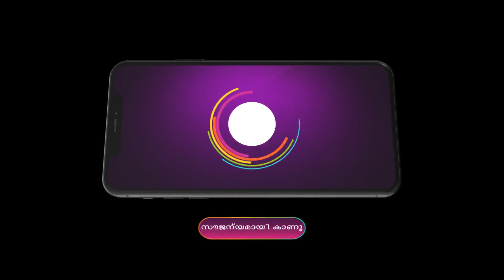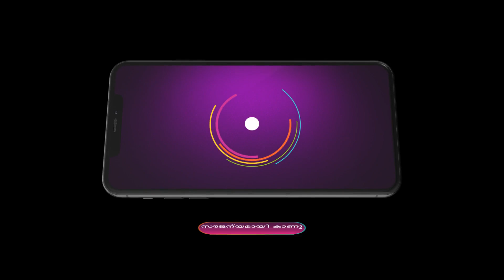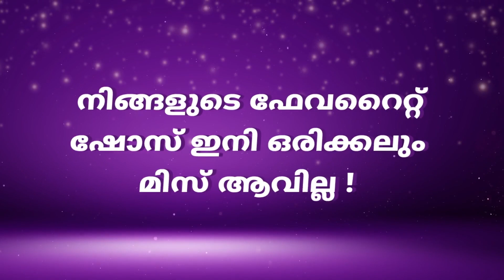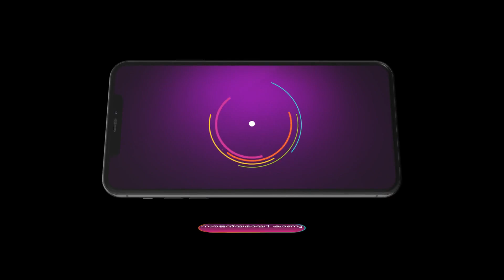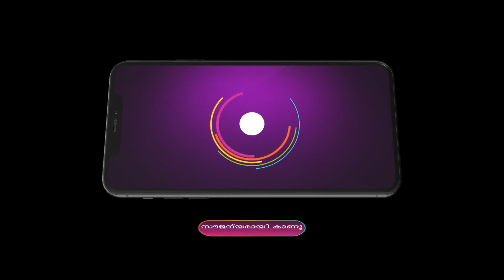Best Of Zee Keralam - Malyalam TV Show - Catch Up Highlights Of The Day - Nov 05 2023 - Zee Keralam